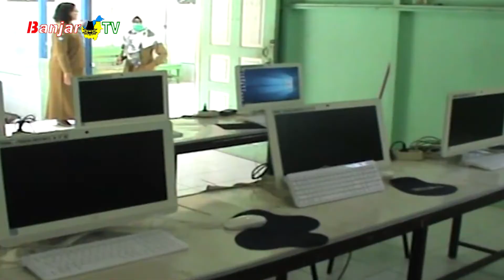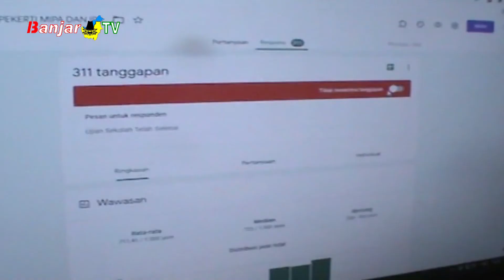UJIAN SEKOLAH DARING SMAN 4 BANJARMASIN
Ditiadakannya ujian nasional tahun ini membuat tingkat Sekolah Menengah Atas hanya menggelar ujian sekolah bagi siswanya, seperti terlihat di SMA Negeri 4 Banjarmasin secara daring.